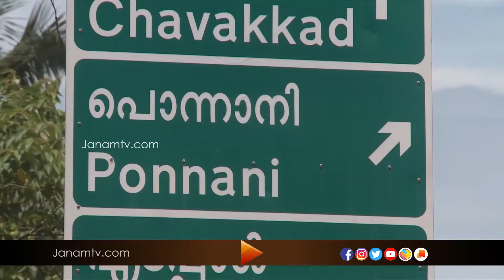നിരോധനാജ്ഞ തുടരുന്ന പൊന്നാനിയിൽ ഇന്ന് സമ്പൂർണ ലോക് ഡൗൺ